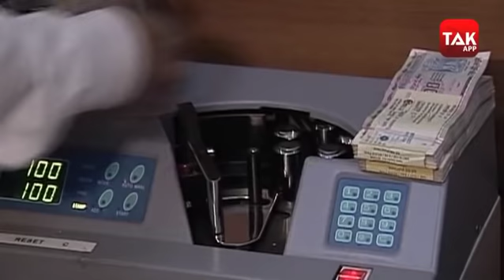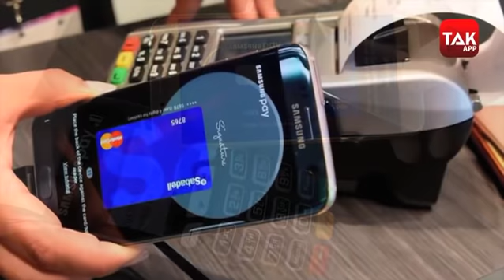कोरोना से बचाव 'कैशलेस पेमेंट'! ।Biztak